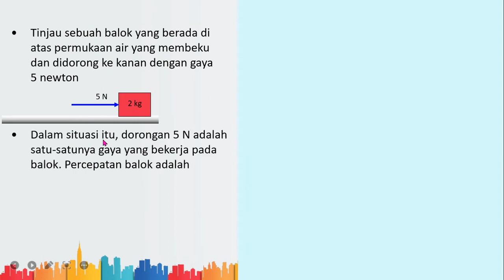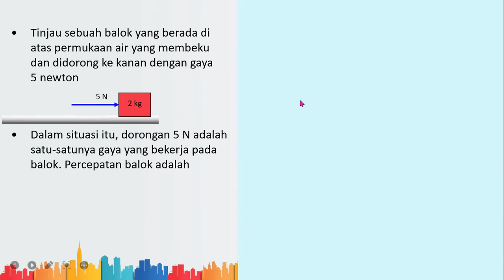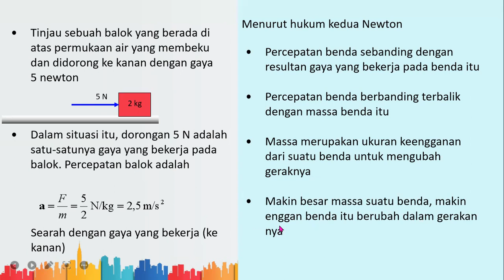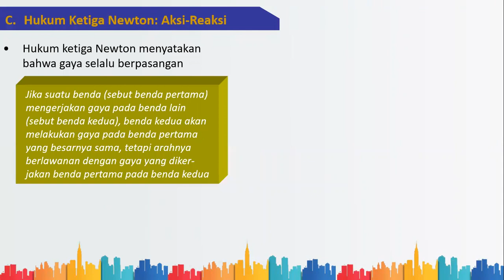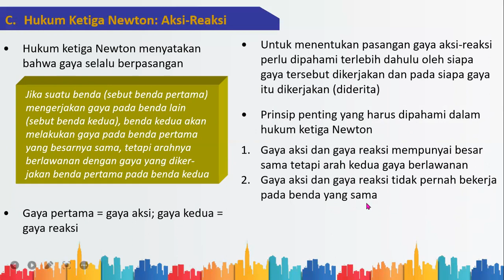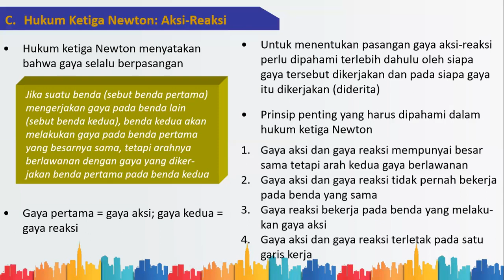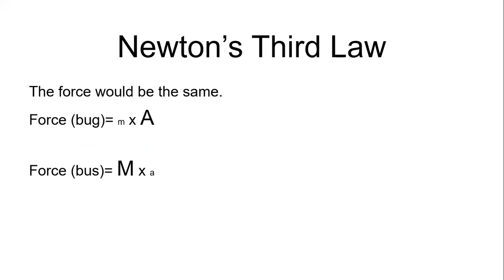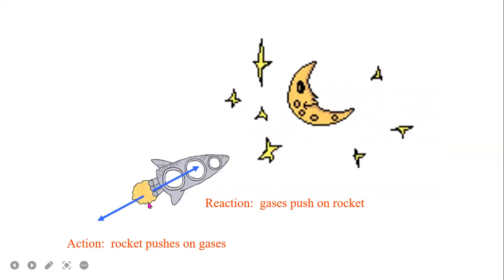Dinamika Translasi Part 2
Hai mahasiswa hebat !!
Lanjut ya materi kita. Coba tuliskan contoh gaya aksi reaksi lainnya? Jawab di kolom komentar ya !!